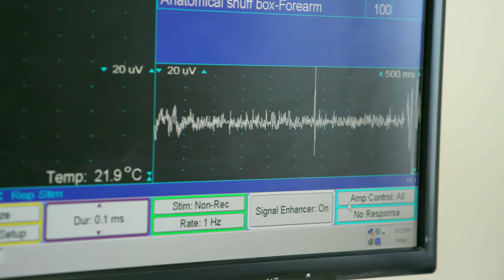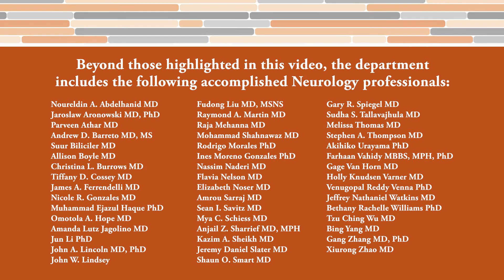Department of Neurology at McGovern Medical School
Our mission is to develop and provide cutting-edge therapies and personalized approaches to treatment for the residents of Texas, the region, and nationally. The department provides a collaborative home to clinicians, clinician scientists and basic science researchers.